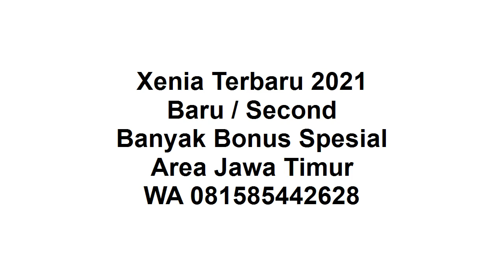New Xenia 2021 Lamongan Proses Mudah DP Ringan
Pakabar semua, semoga kita bersama bisa bangkit dari cobaan ini.

Thank you sudah menonton video ini "New Xenia 2021 Lamongan Baru Bekas Proses Mudah, DP Ringan", di channel sharing is caring youtube ini.

New Xenia 2021 :
1. Ready Manual / Auto
2. DP Ringan
3. Banyak Pilihan Warna
4. Banyak Bonus
5. Bonus kaca film, anti karat,karpet, talang air
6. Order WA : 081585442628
7. Tahun 2021
8. Proses Mudah
9. Dibantu sampai disetujui
10. Promo Valentine